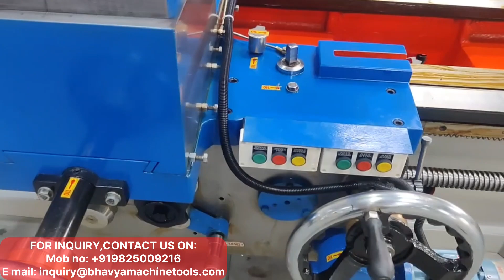PLANO TYPE EXTRA HEAVY DUTY LATHE MACHINE MODEL CD-7, 34FT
The Plano Type Extra Heavy Duty Lathe Machine, Model CD-7, with a remarkable 34-foot length, is an industrial powerhouse designed for heavy-duty turning and machining applications. It is recognized for its robust construction and exceptional capabilities in handling extensive workpieces with precision.

Key features of the Plano Type Extra Heavy Duty Lathe Machine Model CD-7 include:

Large Workpiece Capacity: With a 34-foot bed length, this lathe can accommodate long and oversized workpieces, making it ideal for applications that require substantial turning capacity.

Exceptional Strength: It is engineered to handle heavy and demanding tasks, boasting impressive durability and rigidity, ensuring stability during machining operations.

Precision Turning: The machine is equipped with precise controls and mechanisms, enabling accurate and consistent turning, which is essential for achieving high-quality finished products.

Versatility: The lathe can be employed in various industries, such as metalworking, shipbuilding, and large-scale manufacturing, making it a versatile and reliable choice for diverse applications.

Heavy-Duty Construction: Its solid construction and robust components contribute to its long-lasting performance and reliability, even under challenging working conditions.

The Plano Type Extra Heavy Duty Lathe Machine Model CD-7 is a powerhouse for industries requiring the machining of substantial workpieces. Its durability, precision, and versatility make it an indispensable tool for large-scale manufacturing and machining operations.